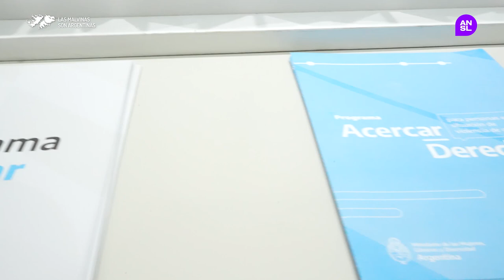La tercera edición de TRAMAR se realizó en Villa Mercedes